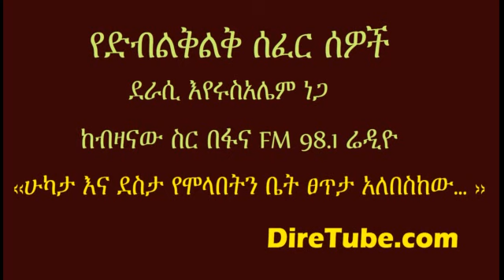Ghost in her bed room horror story